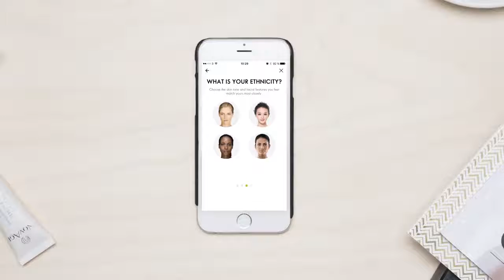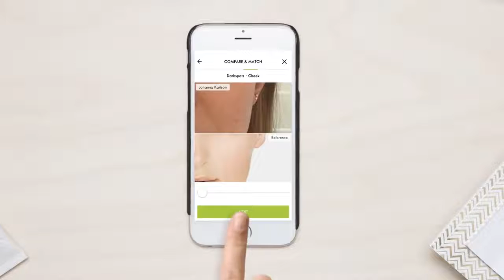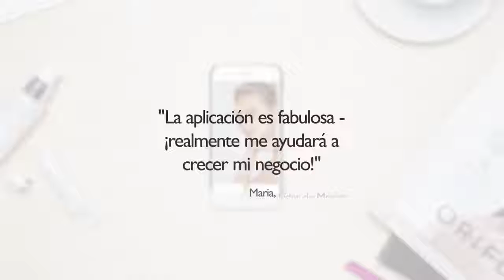Oriflame SkinExpert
Tu nueva aplicación de cuidado facial!